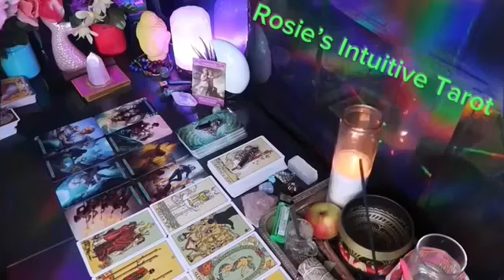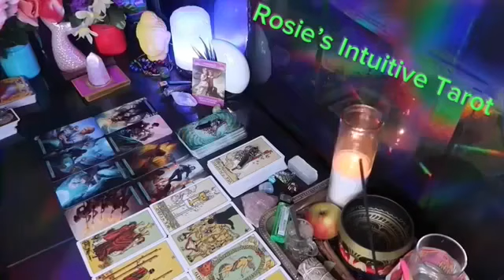SCORPIO ❤️“IT’S TIME! I SERIOUSLY HOPE YOU SEE THIS MESSAGE SOON💗🤯SEPTEMBER LOVE TAROT READING🔥